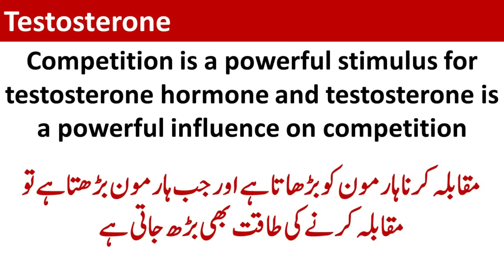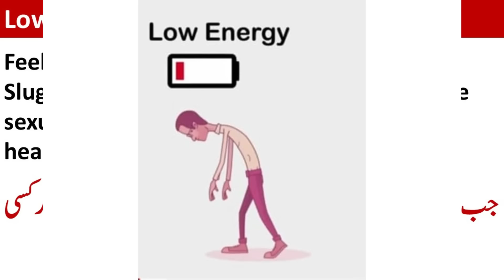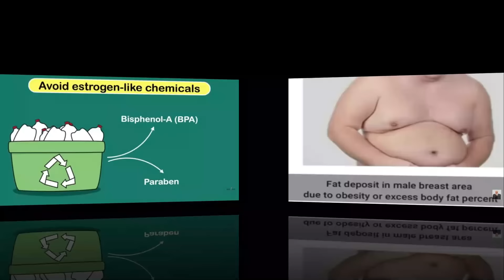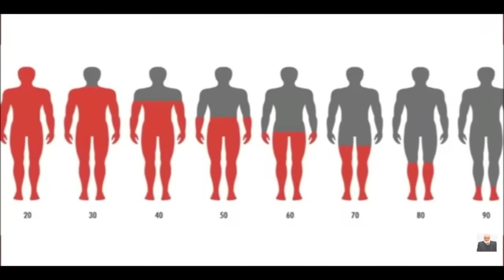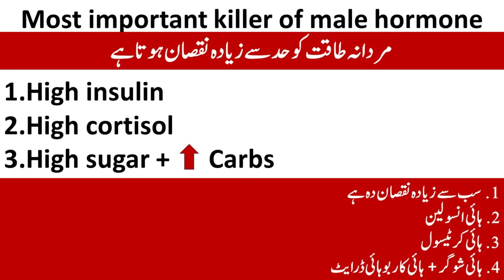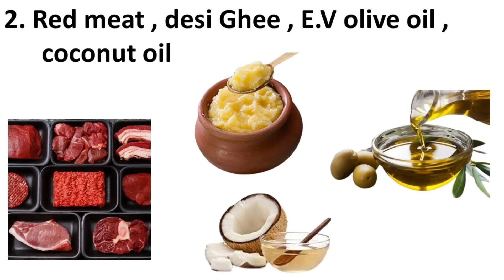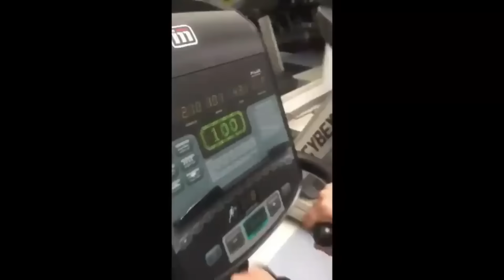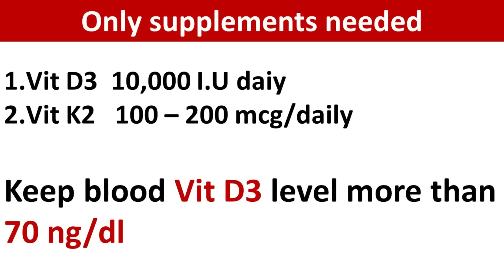Increase Testosterone naturally with life style and diet | lecture 352